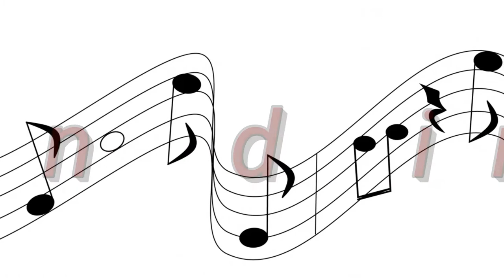Down-E.S.D.O.T ft Ashim: Classic LIQ song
A classic song me and my cousin did a few years back just with visuals now. Snapchat coming soon..